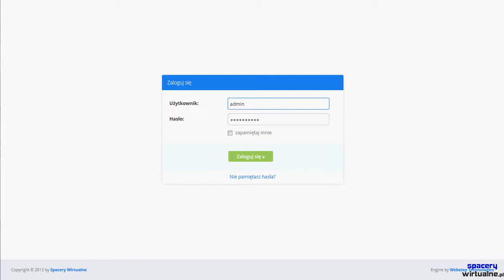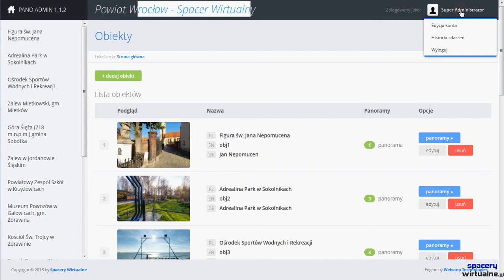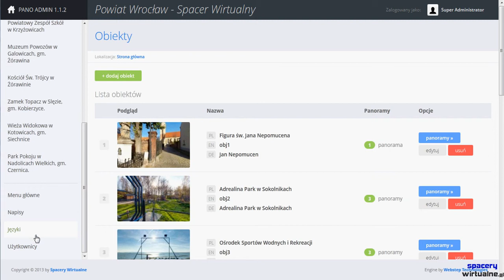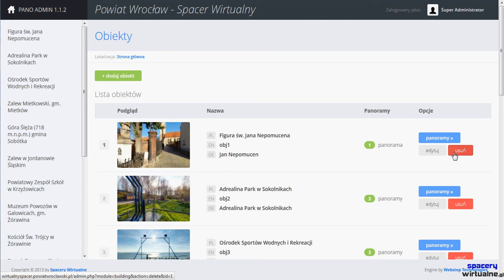PANO CMS 2.0 Najnowszy panoramiczny panel administracyjny - omówienie głównych funkcji - film 1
Rozpoczynamy serię filmów instruktażowych o naszym najnowszym panelu administracyjnym do zarządzania spacerami wirtualnymi. Dzięki temu rozwiązaniu nie musisz znać się na zaawansowanym programowaniu.
Pierwszy film z serii odpowiada na pytania o główne funkcje panelu administracyjnego.
Całość działa w technologii HTML5 i umożliwia zarządzanie projektami panoramicznymi z urządzeń mobilnych.

Film instruktażowy pokazujący możliwości naszego autorskiego panelu administracyjnego służącego do zarządzania projektami panoramicznymi. Jest to druga, rozszerzona wersja panelu zawierająca znacznie więcej dodatkowych, innowacyjnych funkcji.

Zapraszamy

NASZ SYSTEM ZARZĄDZANIA SPACERAMI WIRTUALNYMI PANO CMS JEST JEDYNYM TEGO TYPU SYSTEMEM NA ŚWIECIE. JEST W PEŁNI AUTORSKI I WSZELKIE PRAWA DO NIEGO SĄ W POSIADANIU NASZEJ FIRMY.
WSZYSTKIE FILMY POKAZUJĄCE JEGO DZIAŁANIE, ROZWIĄZANIA, MOŻLIWOŚCI, DZIAŁANIE SYSTEMU ZARZĄDZANIA SPACERAMI WIRTUALNYMI JAKO CAŁOŚCI LUB WE FRAGMENTACH JEST DZIEŁEM AUTORSKIM W MYŚL USTAWY. JAKIEKOLWIEK POWIELANIE, KOPIOWANIE, WYKORZYSTYWANIE AUTORSKICH ROZWIĄZAŃ JAKO CAŁOŚCI LUB FRAGMENTÓW JEST NARUSZENIEM WŁASNOŚCI INTELEKTUALNEJ TWÓRCY I PODLEGA ŚCIGANIU PRAWEM.
TEN OPIS ZOSTAŁ DODANY JAKO KONIECZNOŚĆ OCHRONY PRZED PRZYWŁASZCZANIEM NASZYCH AUTORSKICH ROZWIĄZAŃ PRZEZ NIEUCZCIWĄ KONKURENCJĄ ZWŁASZCZA Z OBSZARU WOJEWÓDZTWA WARMIŃSKO-MAZURSKIEGO. NARUSZENIE USTAWY O PRAWACH AUTORSKICH I POKREWNYCH BĘDZIE NARUSZENIEM NASZYCH PRAW I W KONSEKWENCJI ZAWIADOMIENIA PRZEZ NASZ DZIAŁ PRAWNY ODPOWIEDNICH ORGANÓW ŚCIGANIA.